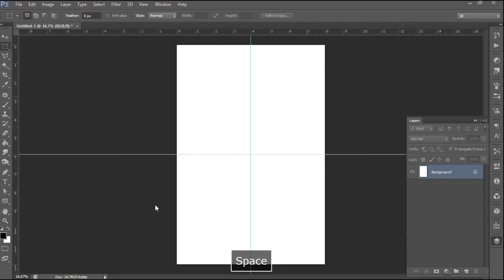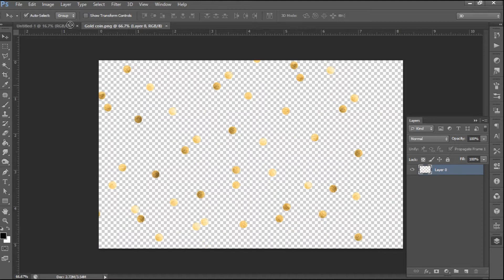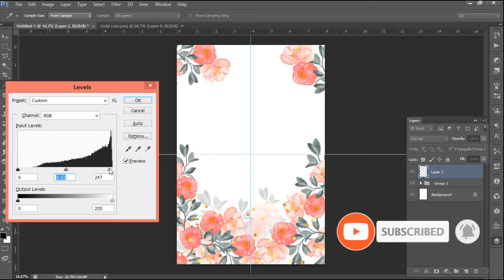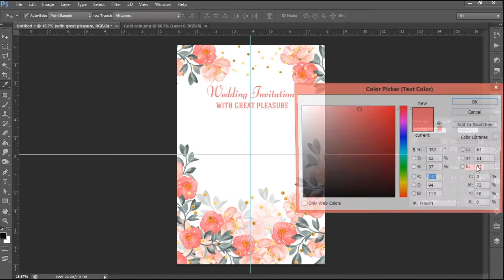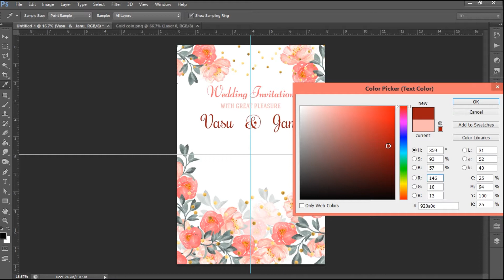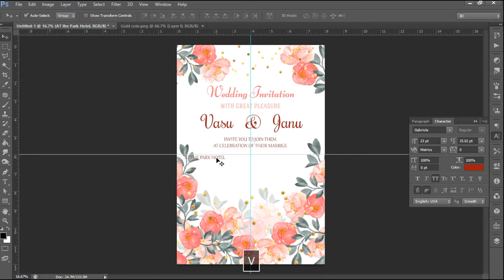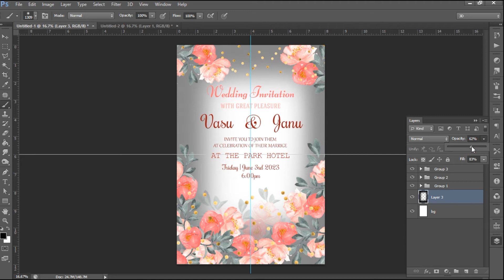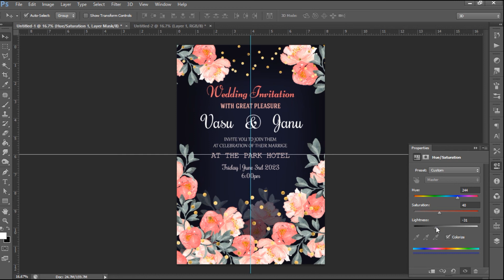Create your own Invitation Design With Photoshop New | Studio MS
In this video I'm going to show you how to make a wedding cards in Photoshop.

Best Computer & Accessories for Photoshop work :

1. Key Board Mouse set
2. Monitor
3. CPU
4. Full set